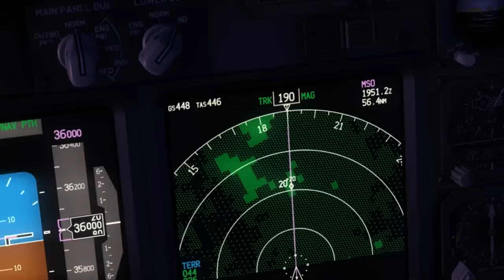[HD FSX] Dawn Scenes YBBN-YSCB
Just some nice scenes on my recent trip from YBBN-YSCB. A timelapse of this flight is coming soon along with some tutorials and much more.

A "Like" or "Sub" would be much appreciated!

In This Video:

FTX ORBX Australia

ActiveSky 2012
REX Essentials
ENBseries
Fsrecorder v2.16
FRAPS 3.4.7
---In this video, you see how my FSX looks like. NO Effects, just the ENBseries!!!---

PC Specifications on my channel!!!